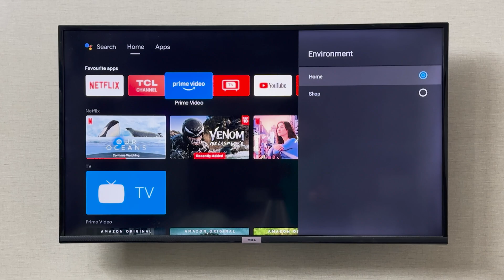How to Remove Ads from TCL Smart TV (Best Method)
Learn how to remove ads from your TCL Smart TV with the best method in this video tutorial. Say goodbye to annoying ads and enjoy uninterrupted viewing!